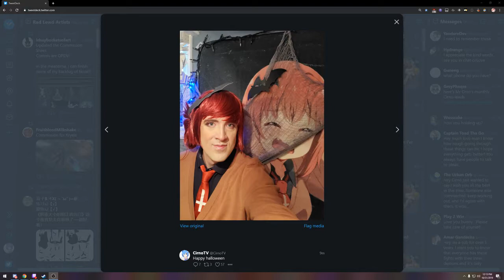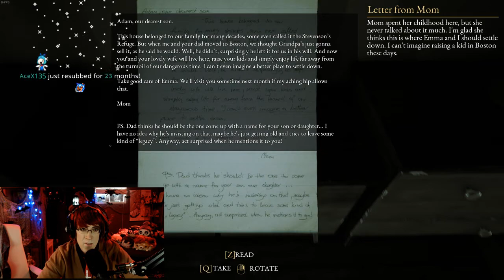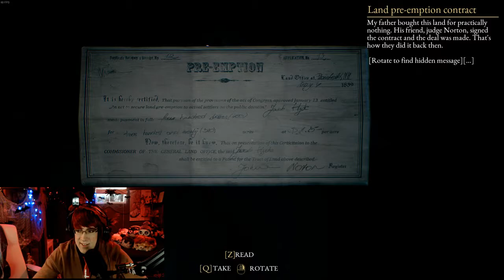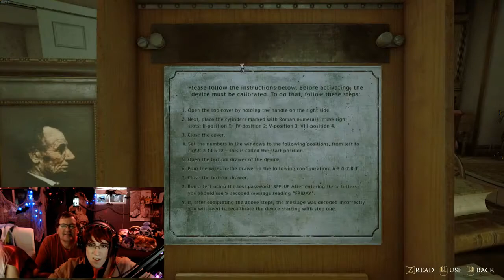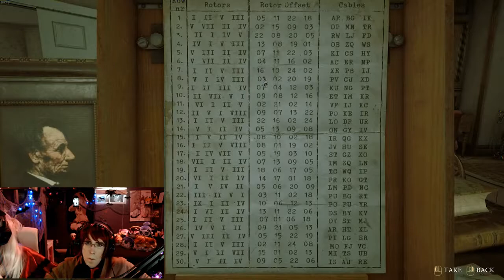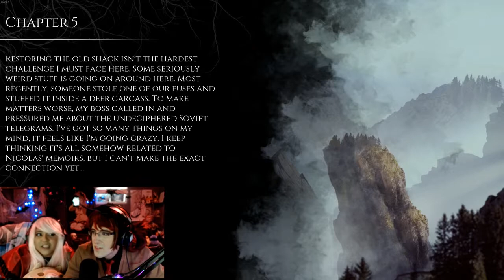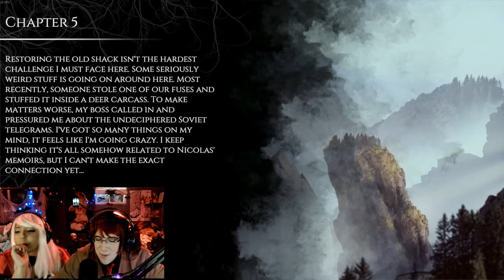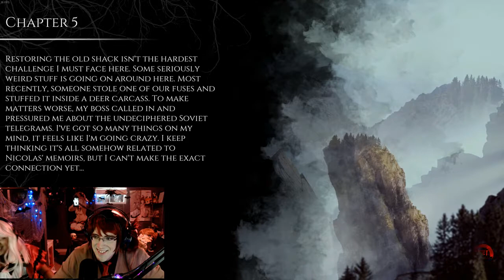Cirno's Halloween Special 2019 - Part 1.1 (The Beast Inside)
Played live:
October, 2019

Description:
Immerse in the story of long-buried secrets, personal tragedies, and madness.